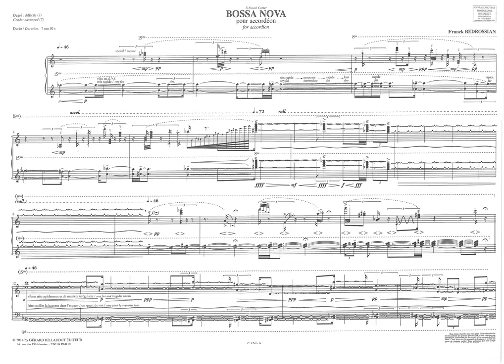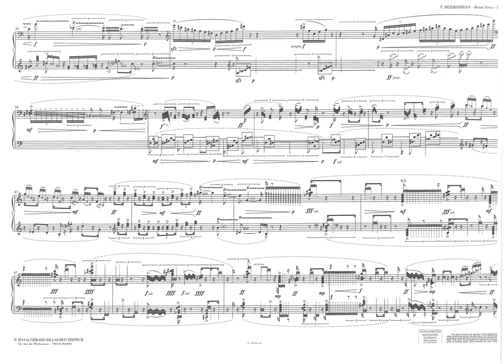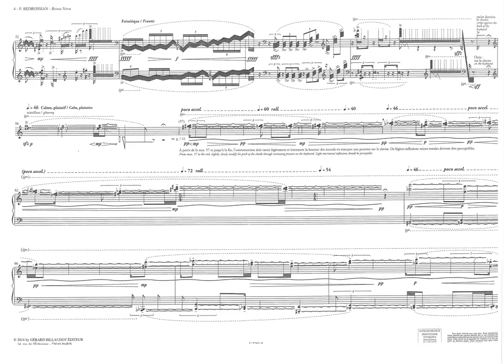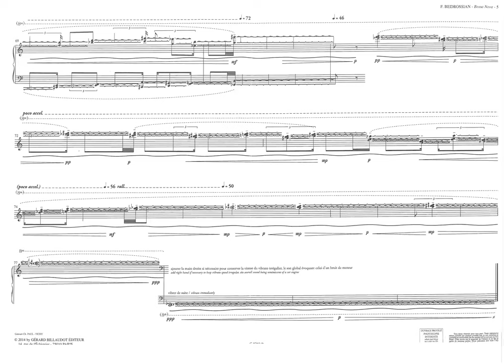Franck Bedrossian - Bossa Nova (score)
Franck Bedrossian
Bossa Nova (2008)
Pascal Contet, accordion